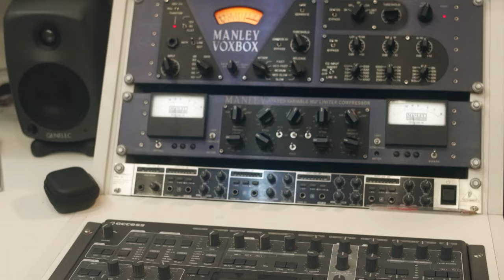Mc Caleb - Puxa, Corta e Rala [Web-Clipe Oficial] Prod. DJ Rhuivo.